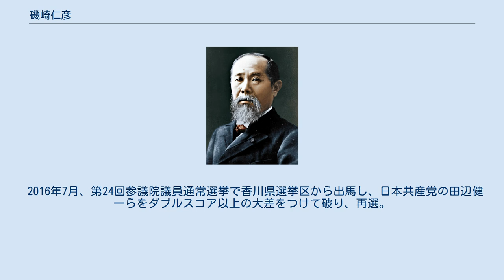磯崎仁彦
磯﨑 仁彦（いそざき よしひこ、1957年9月8日 - ）は、日本の政治家。
 参議院環境委員長、内閣府副大臣兼経済産業副大臣、経済産業大臣政務官兼内閣府大臣政務官、自由民主党副幹事長などを歴任している。
EM菌議員連盟に所属する。
 香川県丸亀市出身。
香川県立丸亀高等学校を経て、1983年（昭和58年）3月、東京大学法学部卒業。
同年4月、全日本空輸に入社。
大阪や本社で27年間勤務、2010年3月、CSR推進リスクマネジメント部長を最後に退社。
同年、自民党香川県連の公募に一般人で唯一応募し、第22回参議院議員通常選挙の自民党公認候補予定者として選ばれる。
 同年4月、自由民主党香川県参議院選挙区第1支部支部長に就任。
 2010年7月、第22回参議院議員通常選挙の香川県選挙区に自由民主党から出馬し、高松市副市長で無所属の岡内須美子を約4万5千票差で破り、初当選。
 2013年9月、経済産業大臣政務官兼内閣府大臣政務官に就任（2014年9月、退任）。
 2014年9月、自由民主党副幹事長に就任（2015年12月、退任）。
 2016年1月、参議院環境委員長に就任（2016年9月、退任）。
 2016年7月、第24回参議院議員通常選挙で香川県選挙区から出馬し、日本共産党の田辺健一らをダブルスコア以上の大差をつけて破り、再選。
 2016年8月、自民党環境部会長に就任。